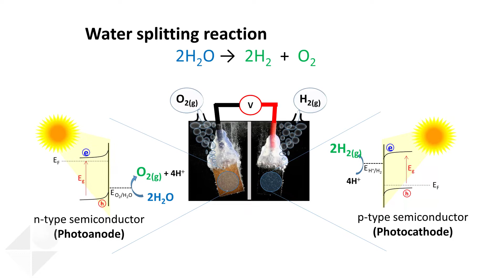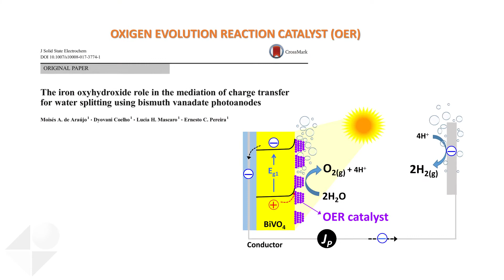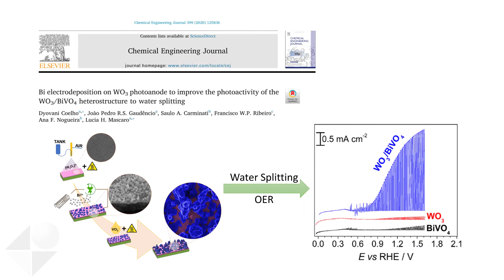CDMF Pesquisa - Dyovani Coelho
Dyovani Coelho, pesquisador do Centro de Desenvolvimento de Materiais Funcionais (CDMF), fala sobre o desenvolvimento de novos materiais e métodos para a produção de hidrogênio e oxigênio. Além disso, o pesquisador também fala sobre sua atuação em estudo de novos materiais com propriedades antivirais.